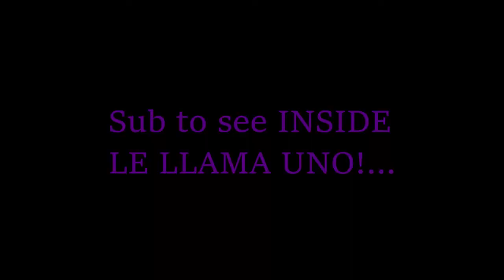101 superjohnny's bot DEATHRUN!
Hey guys!